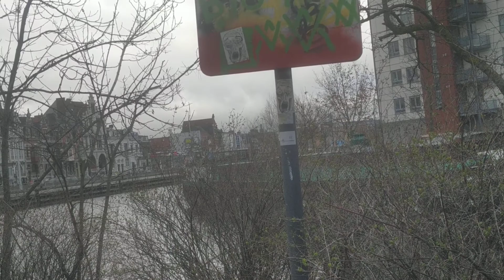جولة رائعة في منتزه ببلجيكا لممارسة الرياضة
شكرا لوفائكم وتشجيعاتكم